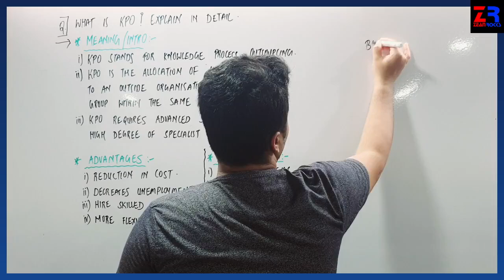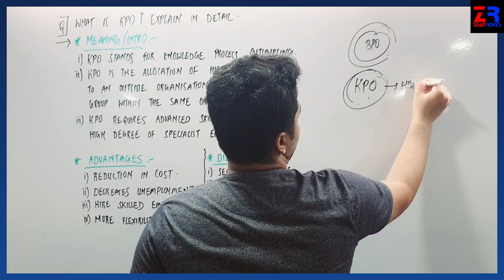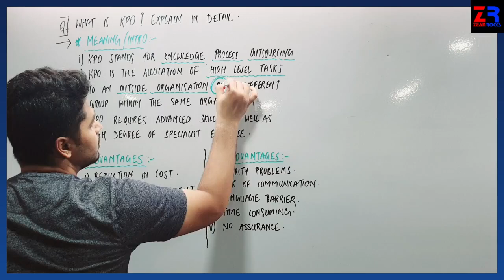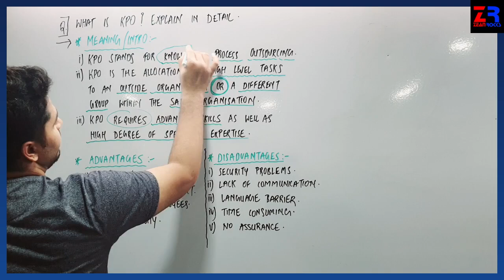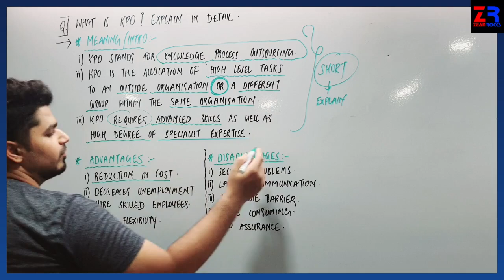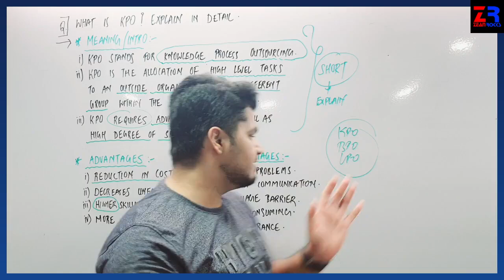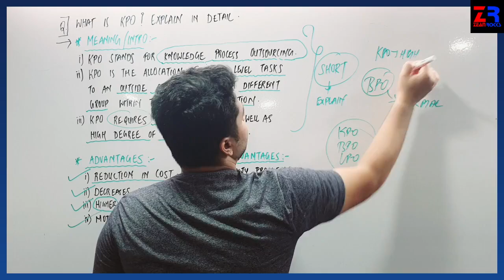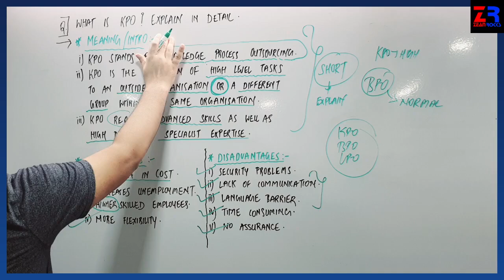CLASS 12, KPO, IN DETAIL